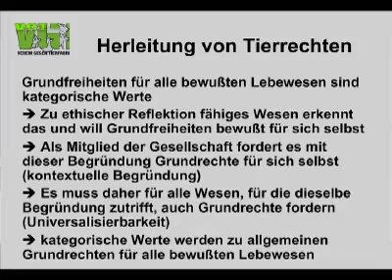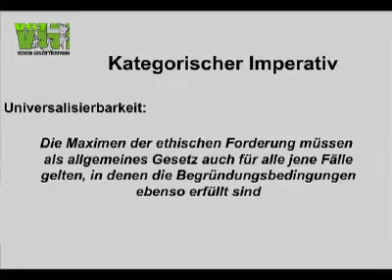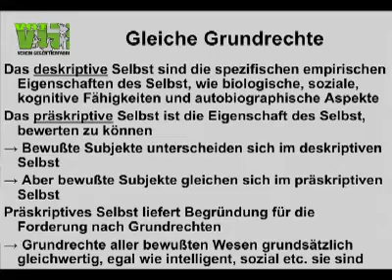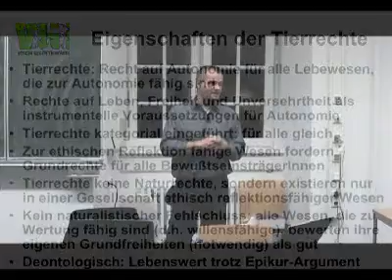Martin Balluch: Das naturwissenschaftliche Argument für Tierrechte 5/5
Dr. Dr. Martin Balluch, Physiker, Philosoph, Obmann des Vereins gegen Tierfabriken, Österreich

Das naturwissenschaftliche Argument für Tierrechte (Teil 5 von 5)

10. Dezember 2008, 20 Uhr, Philosophisches Seminar der Ruprecht-Karls-Universität Heidelberg

Die so genannte "exakte" Naturwissenschaft bietet einerseits zwar die Möglichkeit zum Konsens über reale Fakten, andererseits scheint sie aber zur Ethik wenig beitragen zu können, da ja nicht vom Sein auf ein Sollen geschlossen werden kann. Der wesentliche Grund, warum die Naturwissenschaft in der Ethik so wenig Rolle spielt, dürfte in dem Umstand liegen, dass sich das Bewusstsein und damit die Fähigkeit zu werten, bisher der naturwissenschaftlichen Behandlung entzogen hat. Es wird daher versucht, diese naturwissenschaftliche Erfassung von Bewusstsein bestmöglich durchzuführen. In dieser Weise erhalten wir Kriterien, anhand derer festzustellen ist, ob ein Wesen selbst ein eigenes subjektives Wertesystem hat. Da sich dabei auch zeigt, dass die Fähigkeit selbst werten zu können notwendig impliziert, die elementaren Voraussetzungen für das Wollen positiv zu bewerten, lassen sich so kategorische Werte entwickeln, die über rein subjektive Werte hinausgehen. Auf diese Weise erhalten wir eine rational begründete deontologische Ethik, die keinen Rekurs auf Axiome oder Glaubensdogmen nehmen muss.